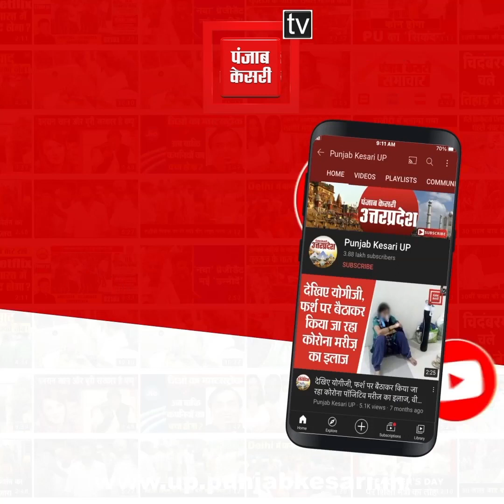Balasore Train Accident: बालासोर में ट्रेन हादसे की जगह युद्धस्तर पर चल रहा मरम्मत का काम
Balasore Train Accident: बालासोर में ट्रेन हादसे की जगह युद्धस्तर पर चल रहा मरम्मत का काम, 1000 कर्मचारी लगातार कर रहे हैं काम